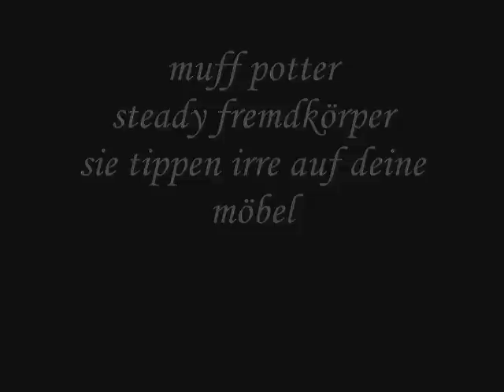muff potter - sie tippen irre auf deine möbel